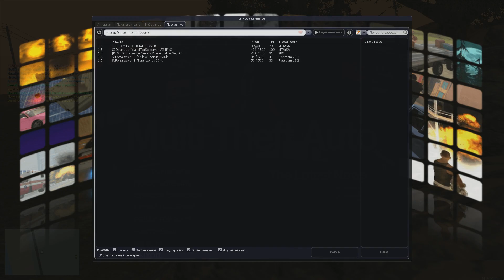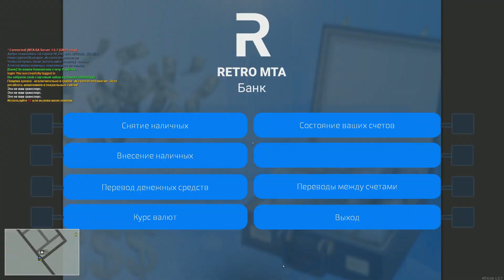🔴ОБЗОР🔴 ВЕРНУЛИСЬ В 90-Е??? 0_о RETRO MTA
РАЗВЕРНИ

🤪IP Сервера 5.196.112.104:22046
👱‍♂️Мой ник: Redi
💾Игра - MTA